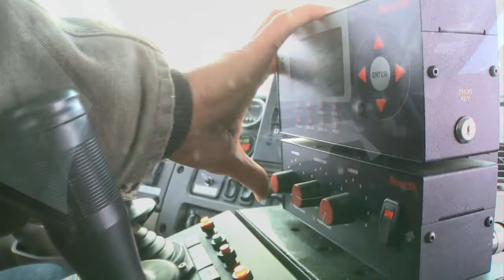Local 21 CUPE thanks their members and Regina citizens